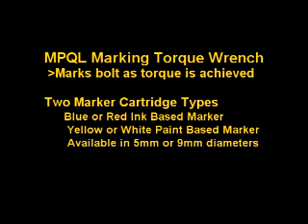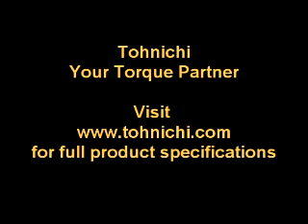Tohnichi MPQL Marking Torque Wrench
MPQL marks fasteners with ink/paint as soon as torque is acheived.  Now it is easy to verify that all bolts have been tightenen in the assembly process.